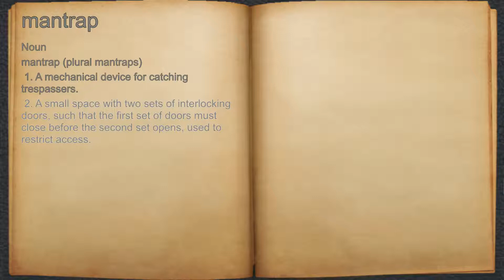What does mantrap mean?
A spoken definition of mantrap.

Intro Sound:
Typewriter - Tamskp